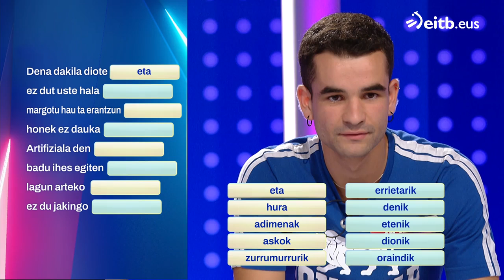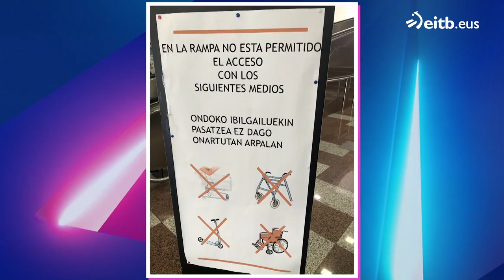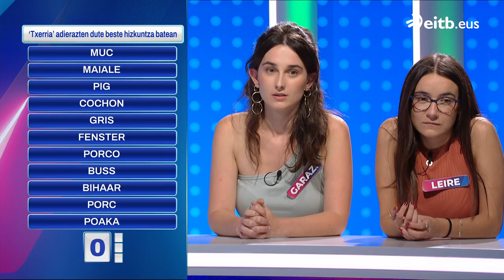MIHILUZE 2024-2025: (2024-10-22)